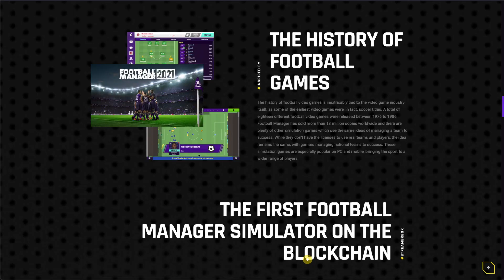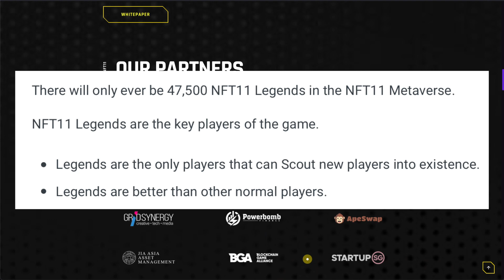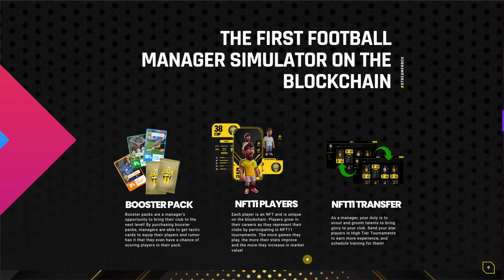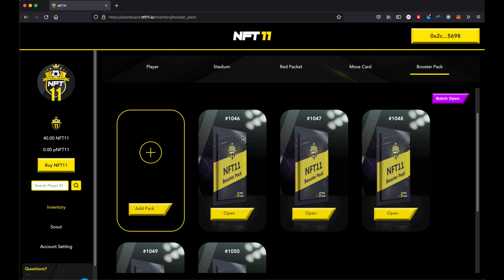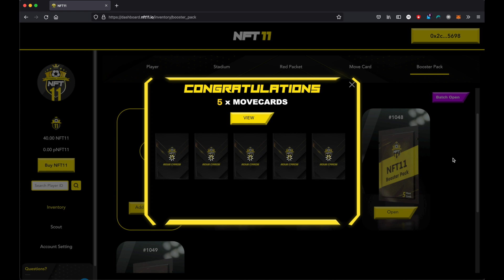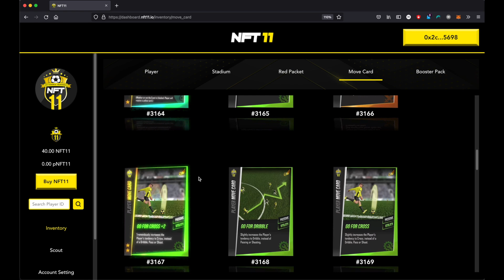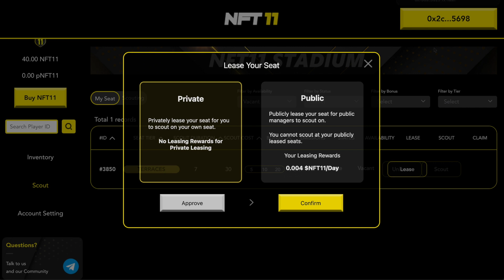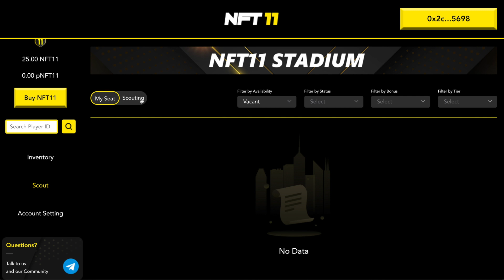REVIEW DỰ ÁN GAME NFT11 | DỰ ÁN METAVERSE QUẢN LÍ BÓNG ĐÁ || NHẬP CODE NHẬN QUÀ NGON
NFT11 là game quản lý bóng đá nhập vai kết hợp yếu tố Chiến thuật và RPG. Người chơi sẽ tham gia vào việc mua / giao dịch / cho mượn Thẻ Người chơi & Di chuyển, cũng như xác định chiến lược của họ với tư cách là Người quản lý để giành chiến thắng trong các giải đấu!

BUILD | TRAIN | KICKOFF | EARN

Theo dõi xã hội của họ:

📍Tham gia xổ số Gleam trị giá 283 đô la Mỹ kết thúc vào ngày 4 tháng 7 !

play to earn; play to earn crypto games; play to earn game; play to earn nft;
play to earn crypto games 2022; review game nhập vai; play to earn crypto;
play to earn nft games; play to earn free;